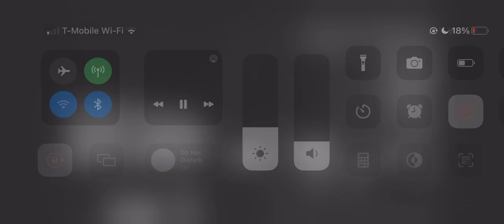Film Cut Examples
Emma Langford